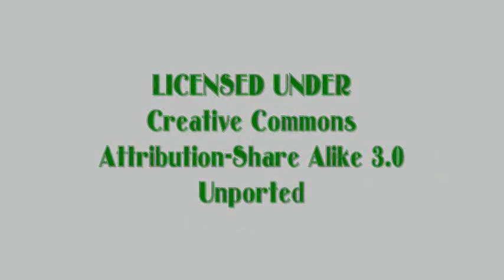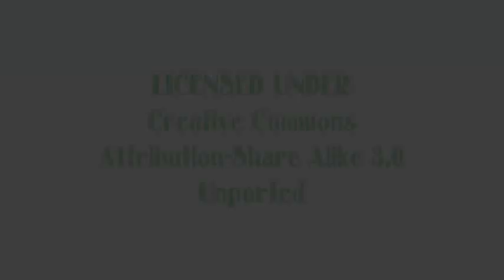ScreenUSA Up bf35d2 2100kb